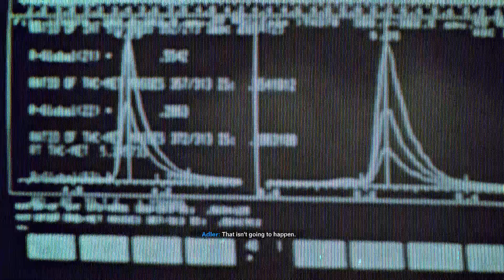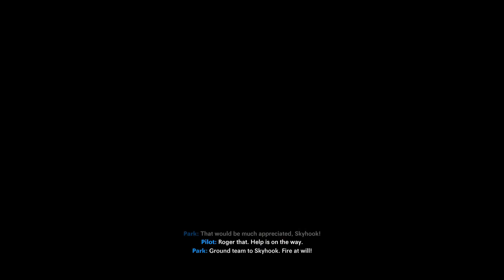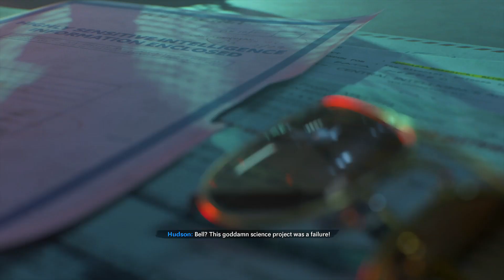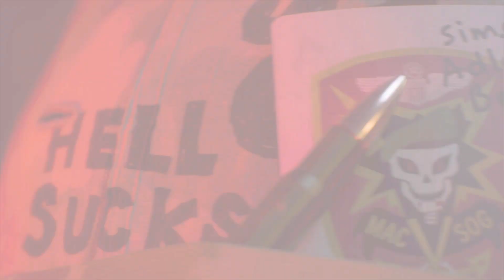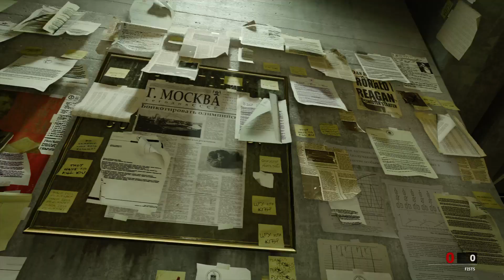Call of Duty®: Black Ops Cold War Part 5 Trolling Adler